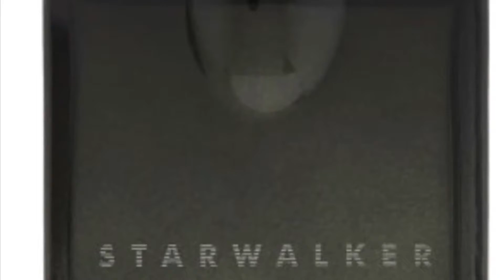Unboxing and First Impressions:Montblanc Starwalker Extreme